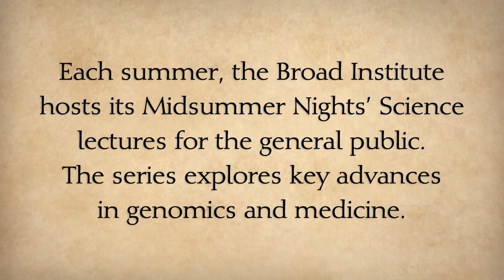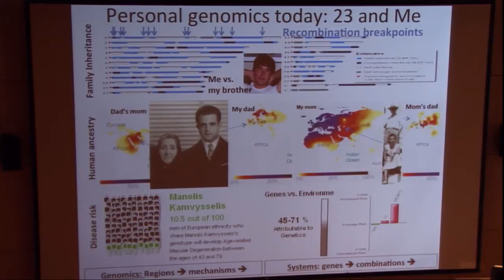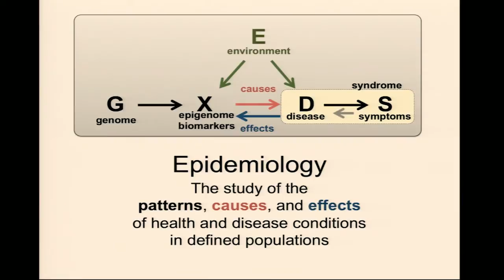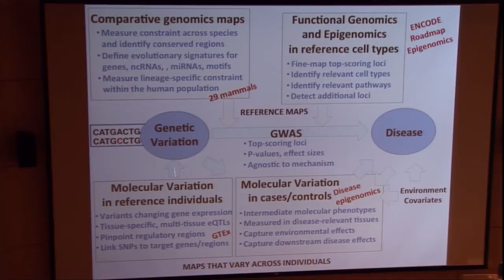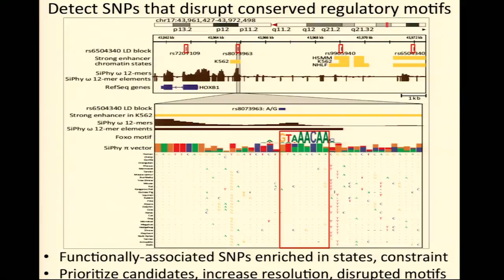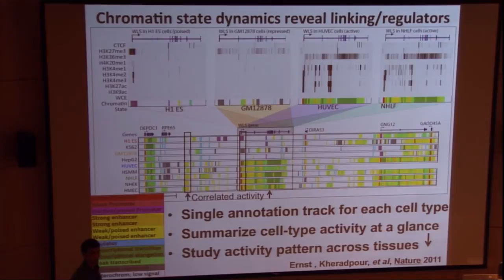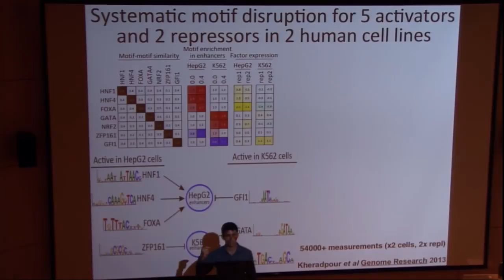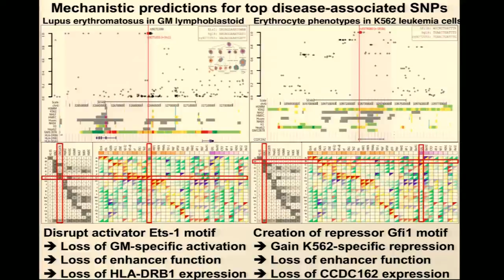Midsummer Nights' Science: Unweaving the Circuitry of Human Disease (2013)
In the third 2013 installment of the Broad Institute's Midsummer Nights' Science, computational biologist and Broad associate member Manolis Kellis explores how mapping the human genome is revolutionizing our understanding of disease. By mapping how genes and regulatory regions interact across many cell types, scientists are gaining new insights on human biology. In this presentation, Kellis explains how the Broad is using these high-resolution maps to expose the mechanism of disease, and find potential new drug targets.

Video by Broad Communications